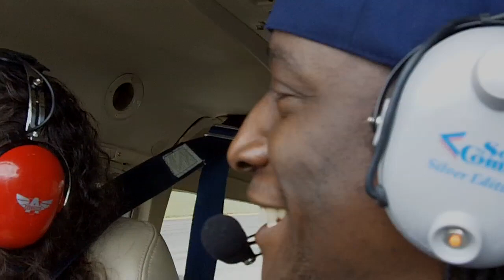How to do a steep approach to a short field Landing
I made a turn on final early to avoid on coming rain and was still high and had to make a steep approach and touch down executed a short field landing.